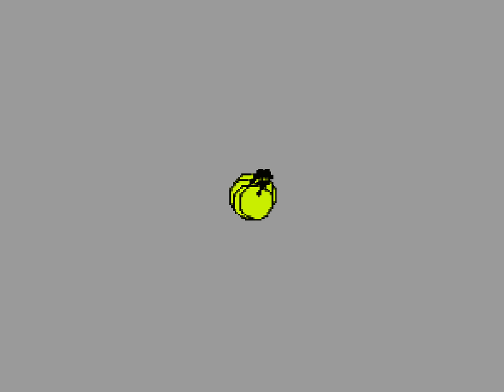I wanna be the beats - Clear［阿吽のビーツ］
Creator: グレイガ